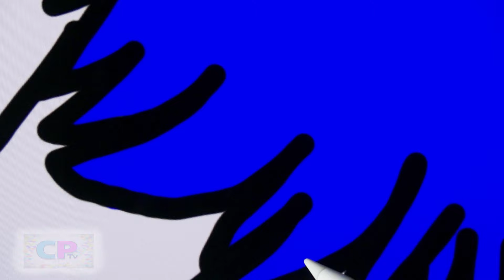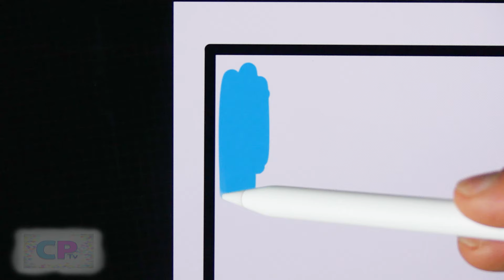Huggy Wuggy and Kissy Missy IPad Pro Coloring Pages//RUD - Future [COPYRIGHT FREE]Nomia Tunes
Huggy Wuggy and Kissy Missy Coloring Pages/bb b - Fortress/RUD - Future [COPYRIGHT FREE]Nomia Tunes

Music:
bb b - Fortress [COPYRIGHT FREE]
Sergius - Tragedia [COPYRIGHT FREE]
RUD - Future [COPYRIGHT FREE]